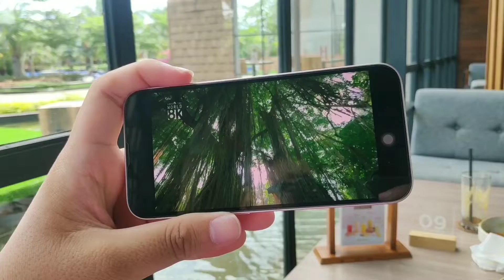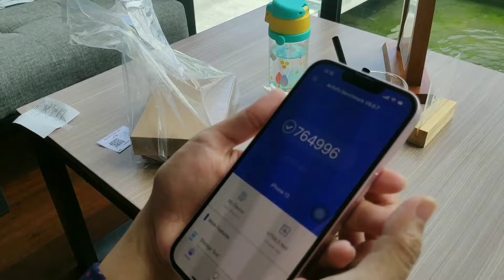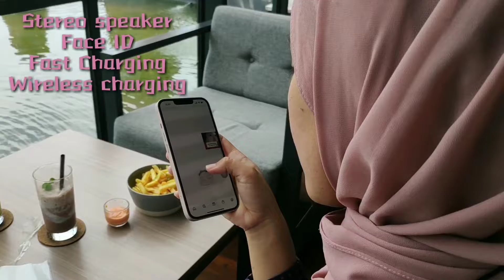Review IPhone 13 - HP Flagship Idaman Semua Orang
Hai peserta, ini adalah video review IPhone 13 yang merupakan HP flagship yang masih menjadi idaman semua orang